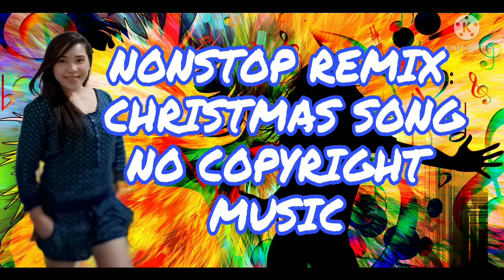nonstop remix | Christmas song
Christmas song